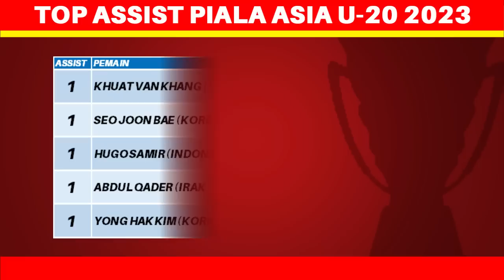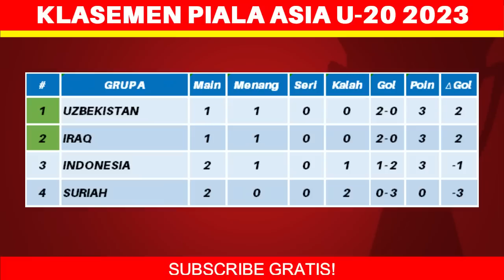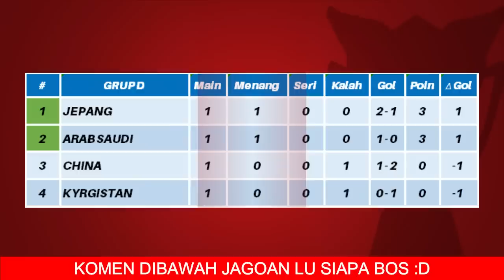Hasil Piala Asia U20 Hari Ini - Indonesia vs Suriah - Klasemen Piala Asia U 20 2023 Terbaru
berikut hasil piala asia u20 hari ini:
Indonesia 1-0 Suriah
Iran 2-3 Australia